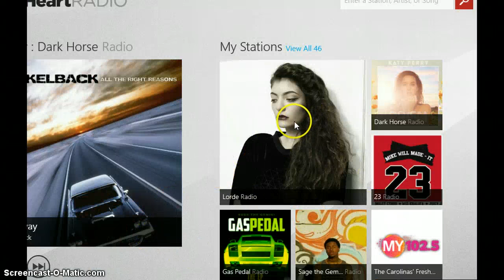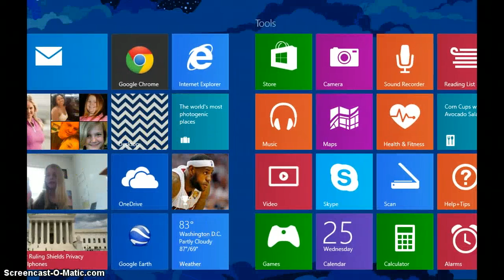RANDOMNESS!!!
SO RANDOM! XD